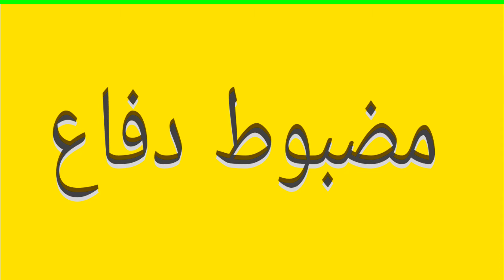History of Gwadar | Gwadar, Oman, Pakistan